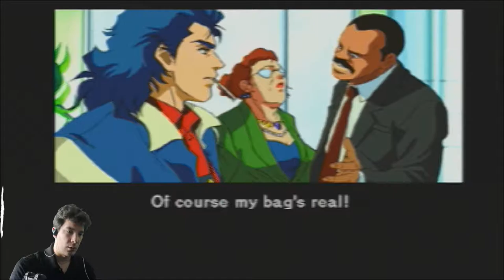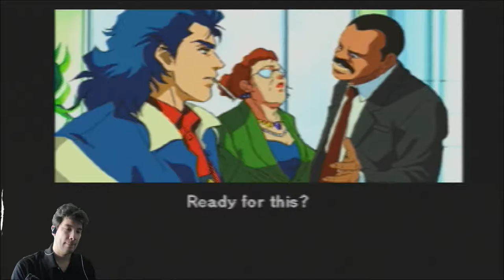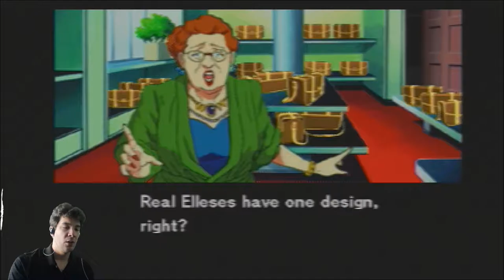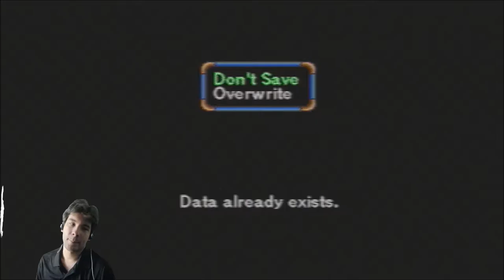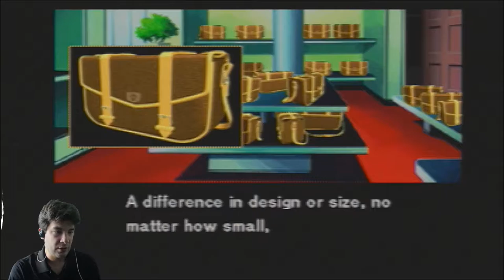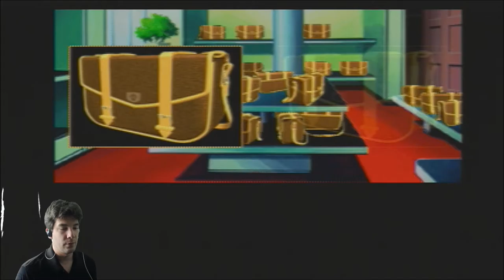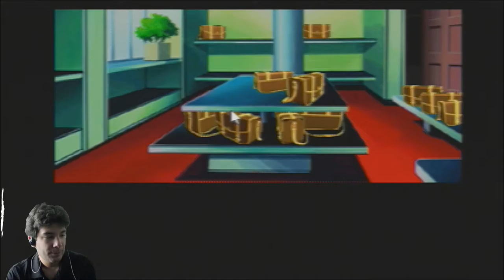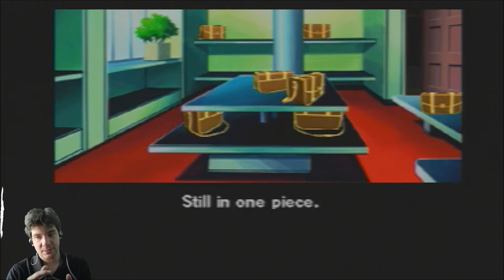Policenauts Part 27 - The NON-CO-OPerators